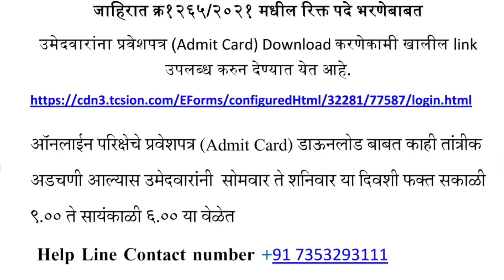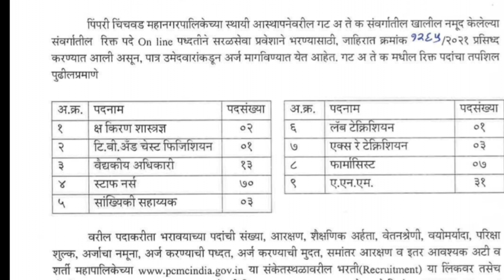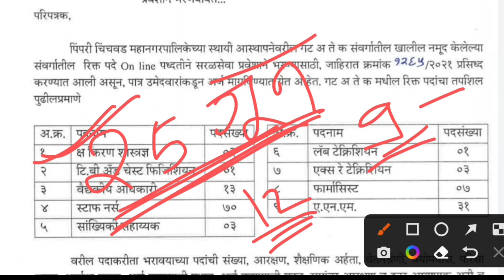Arogya bharti update | पिंपरी चिंचवड मनपा आरोग्य भरती प्रवेशपत्र उपलब्ध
ऑनलाईन परीक्षेचे प्रवेशपत्र (Admit Card) डाऊनलोड लिंक